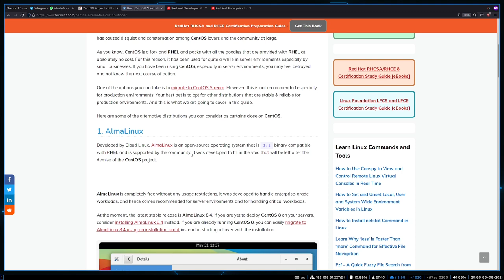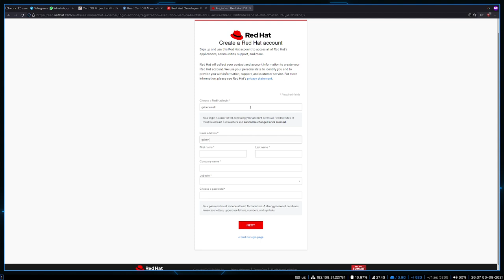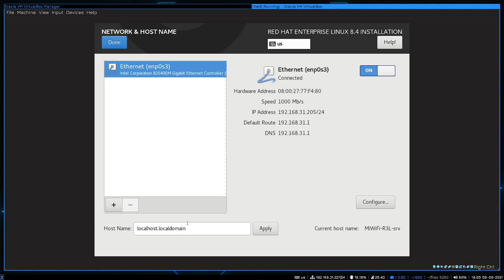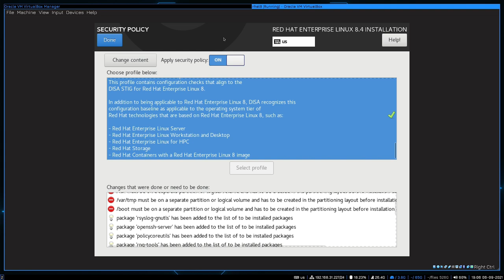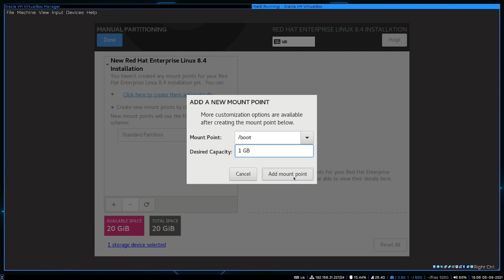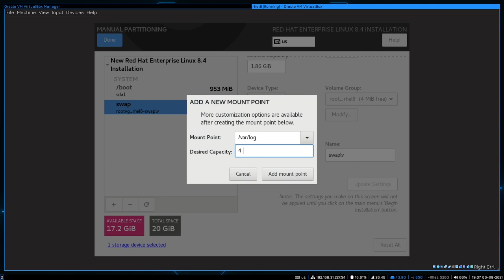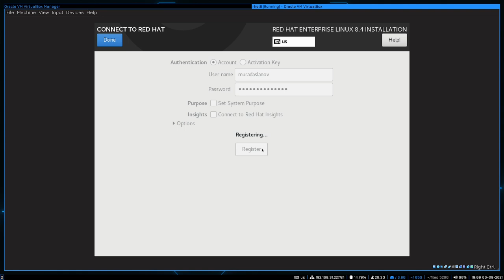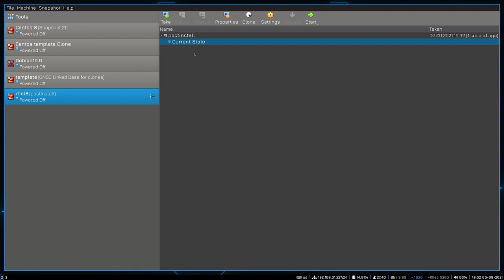53. Установка RHEL